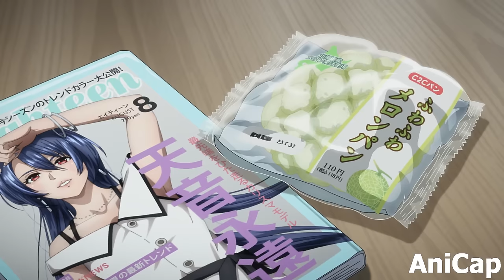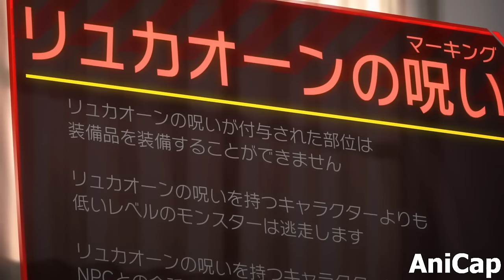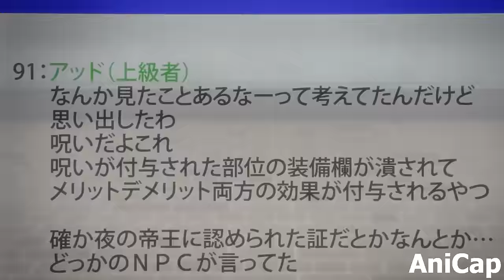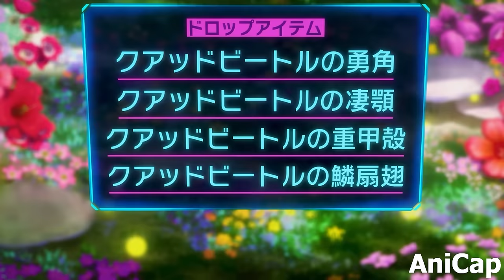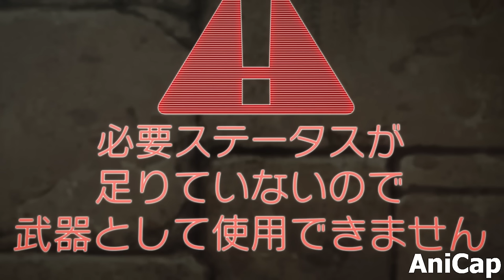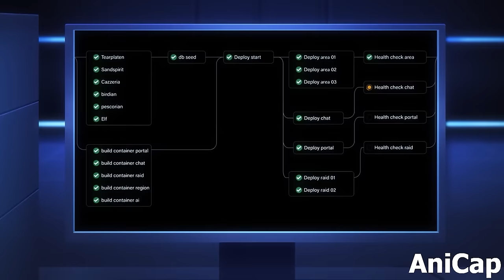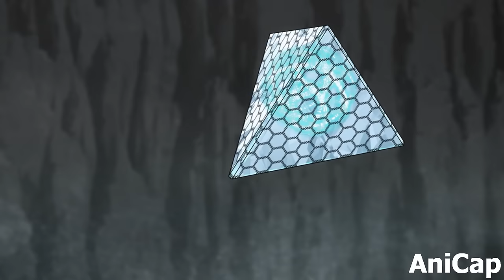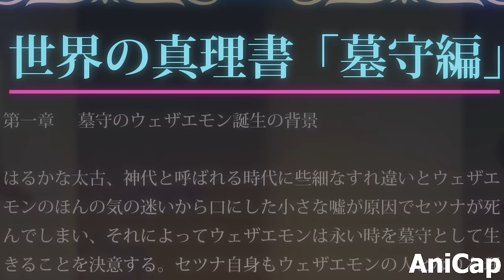God Gamer MAXED His Luck Stat and Unlocks Hidden SS-Rank Quest to Become Overpowered | Anime Recap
0:00 Part 1
12:45 Part 2
22:08 Part 3
33:17 Part 4
44:25 Part 5
53:24 Part 6
1:03:00 Part 7
1:11:39 Part 8
1:19:37 Part 9
1:28:12 Part 10
1:36:46 Part 11
1:46:00 Part 12
1:54:23 Part 13
2:03:22 Part 14
2:14:28 Part 15
2:23:24 Part 16
2:33:50 Part 17
2:43:08 Part 18
2:53:16 Part 19
3:02:03 Part 20

Gamer Makes Glass Cannon Character to Defeat Colossus but Hides His Power
Expert Trash Gamer Enters God Tier VR Game and Creates OP Glass Cannon Character. Anime Recap
Expert Trash Gamer Creates OP Glass Cannon Build but Hides His Face to Be Ordinary